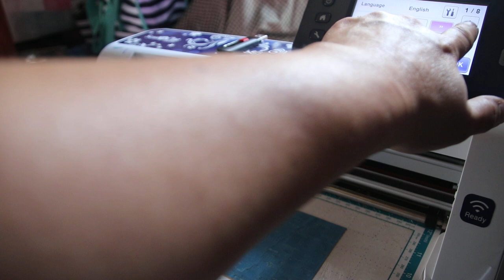Cutting Cork Fabric, EASILY with the Brother ScanNCut Jen Blausey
In this video I show you my VERY FIRST TRY at cutting the new, EXPENSIVE, cork fabric! It took me three successive cuts. Take a look, and please note, at 6:02, I say pressure of ONE, that is INCORRECT, I USE -1! And it shows at the beginning =D sorry guys, but I will never lie to you, and want you to have success, SAFE success =) So please, use a LOW PRESSURE, that will allow the fabric to just set, and not be shoved around the mat =) I also use just my regular ole ZIGGED MAT. Please search ZIG Jen Blausey, to see how to do this. I ONLY use ZIGGED MATS, because the tack is undeniable, and AWESOME =) If you have any further questions, you MUST ask me over on my Facebook page. We have gotten so busy, doing GOOD THINGS, helping people, that we cannot answer here. THANK YOU ALL =D
This is a YOUtube Channel for anyone that has the ScanNCut, ScanNCut2, SCAL4, Canvas software, or general questions on any of those, based on our Facebook members use and errors encountered.  Please visit our Facebook page for custom tutorials directed to what you would like to see, and for answers to ANY QUESTIONS you may have, as I have gotten so busy helping good folks, that I do NOT get back to this page to do so any longer. So PLEASE know this.